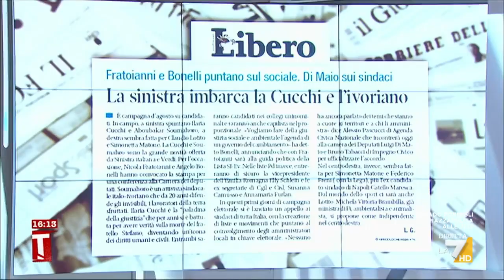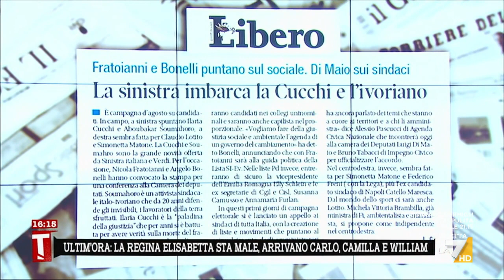Aboubakar Soumahoro: "Io sono l'ivoriano? Sono un italiano diversamente abbronzato ma non sono ...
Aboubakar Soumahoro risponde a chi l'ha chiamato l'ivoriano: "Sono un italiano diversamente abbronzato ma non sono eccezione. E' finito il momento in cui gli invisibili erano nel nulla"